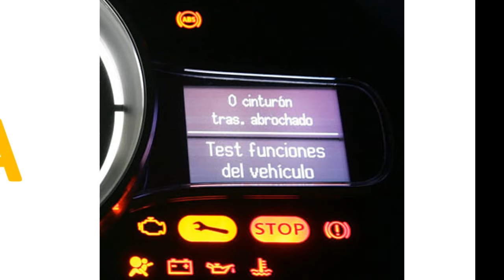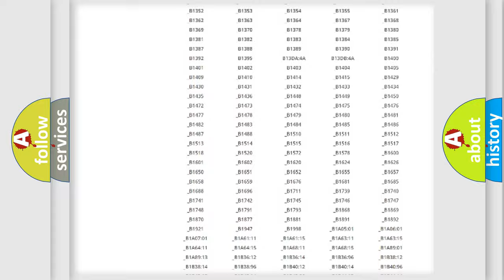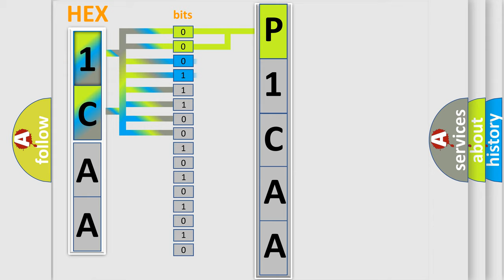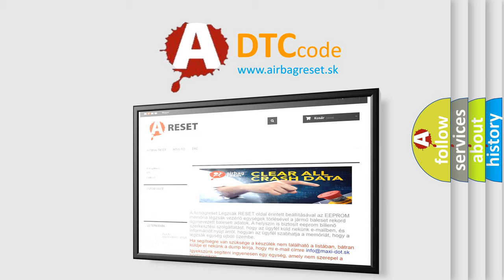DTC Jeep P1CAA Short Explanation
Contents:
0:21 Basic DTC analysis according to OBD2 protocol standard.
1:48 Insight into programming
2:58 A diagnostically understandable description of the Diagnostic Trouble Code
3:05 Basic error definition

Make
Jeep
Code
P1CAA
Definition
No Fuel Level Bus Message
Cause